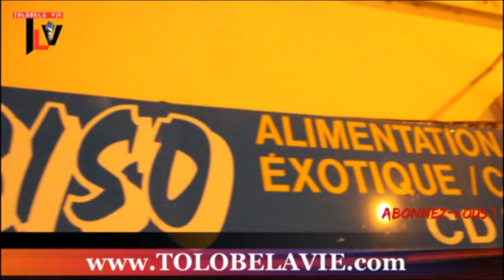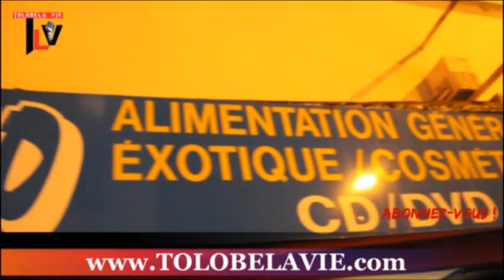MESSAGE ya makasi KANGALA atindeli ba SOLDAT + alobi lisusu ndenge azalaki ko kanga ba MIYIBI